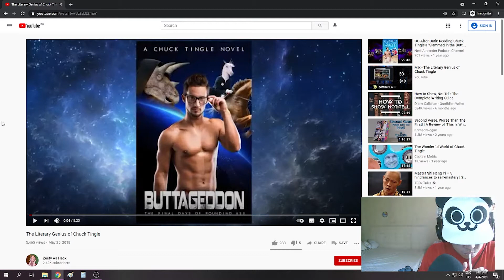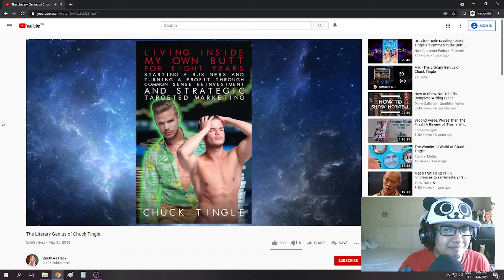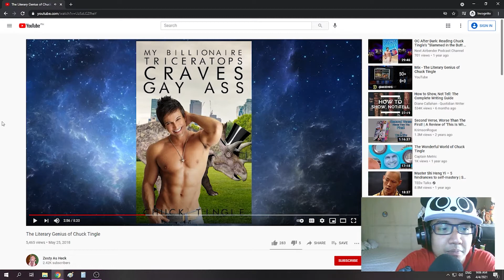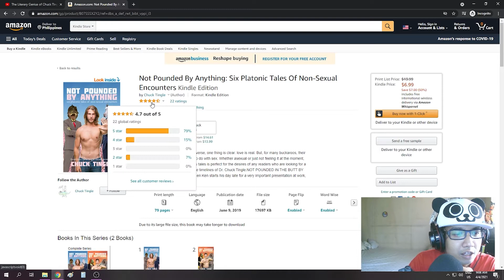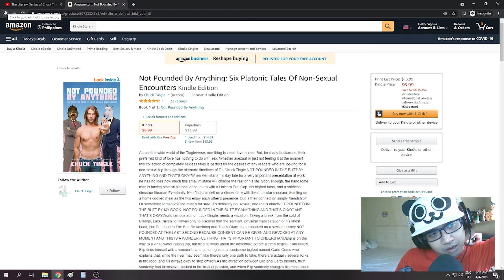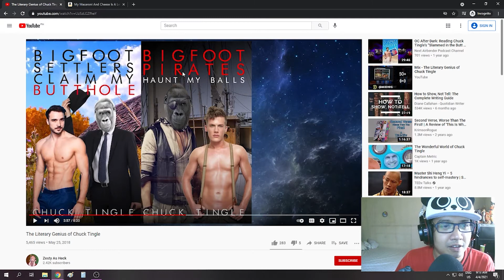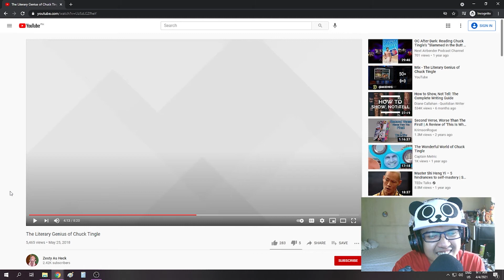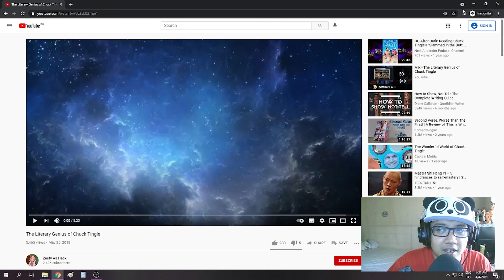pROCKtical deepdiving: Chuck tingle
ngaun kilala ko na sya

for my streaming channel
fb.gg/Chinabeargaming